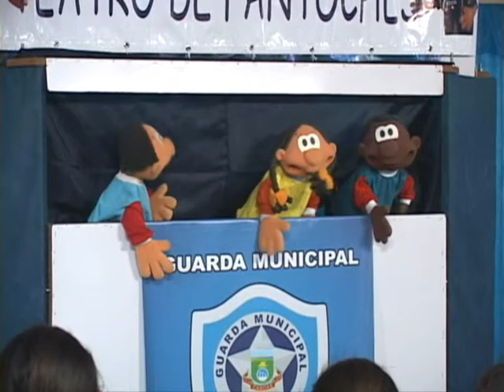teatro de fantoches.wmv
O videocast dessa semana apresenta o Projeto Teatro de Fantoches, desenvolvido em Canoas. Confira o trabalho realizado pela Guarda Municipal da cidade.